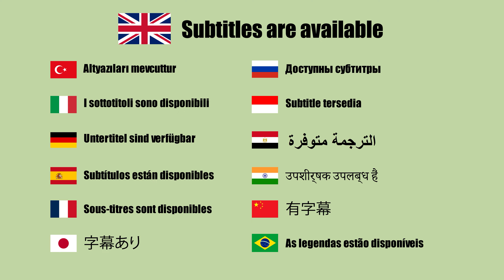Conjure overripe apples into APPLE-CHOCOLAT- BALLS | Don´t Waste Food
Ingredients:
Dough:
200g biscuits
½ teaspoon cinnamon
pinch of nutmeg
1 tablespoon cream cheese
360 g peeled and cored apples
1 tablespoon brown sugar
1 teaspoon vanilla pudding powder
100 grams of rolled oats
50g flour
3 tablespoons of sugar

Glaze:
100 grams of chocolate

Instructions:
- Preheat the oven to 160 degrees top and bottom heat.
- Wash, peel and core overripe apples and remove the rotten parts.
- Now rub the apples with a kitchen grater and add them to the pan.
- Then we add the brown sugar, cinnamon, custard powder and a squeeze of lemon to the apple pieces.
- Next, we cook the whole thing over medium heat, stirring constantly.
- Crush biscuits in a blender.
- Put all the ingredients for the dough in a bowl and knead into a dough.
- Rub your hand with some oil to make it easier for you to shape small pieces of dough and fill them with walnuts.
- Then place the dough balls in the oven for 20 minutes.
- In the meantime, we can prepare our glaze by melting chocolate in a water bath.
- ATTENTION: Make sure that the water does not get too hot, otherwise the chocolate will not be smooth.
- Now we can glaze our ball with the chocolate.
- - Enjoy your APPLE- CHOCOLAT- BALL!